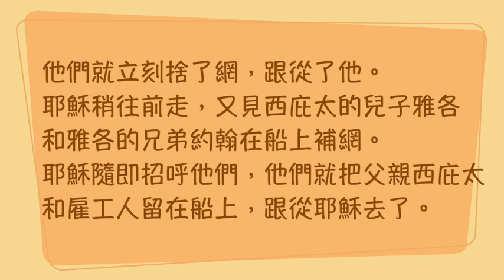『聖經加油站』2024.02.04 馬可福音第1章 回應呼召 甘如玲 牧師